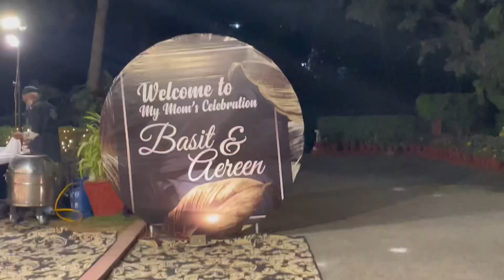Last party before my wedding 🥹❤️